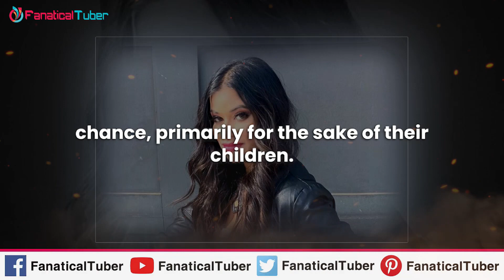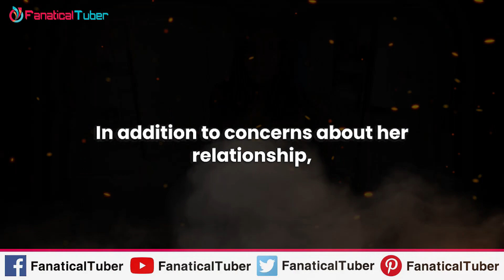Concerns Rise Over Kim Zolciak's Appearance & Relationship Status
In this episode of Fanatical Tuber, we bring you the latest news on Kim Zolciak from The Real Housewives of Atlanta. Join us as we address fans' concerns over Kim's noticeably thin appearance in a recent photo and provide updates on her relationship with Kroy Biermann. Discover the uncertainty surrounding their reconciliation and their commitment to co-parenting their children. Get all the details on their journey and tune in to the current season of RHOA for more insights into Kim's life.